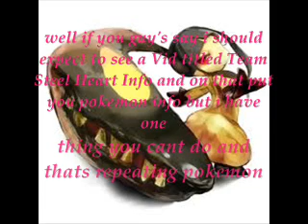A small update